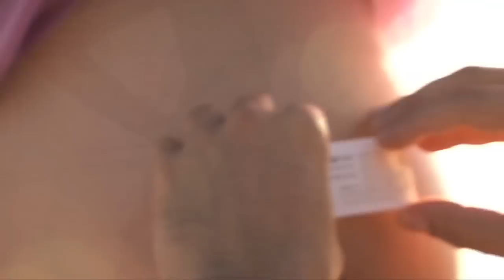A La Mode Photo - Beautiful Beach Session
Another beautiful day shooting one of my wonderful clients at the beach.